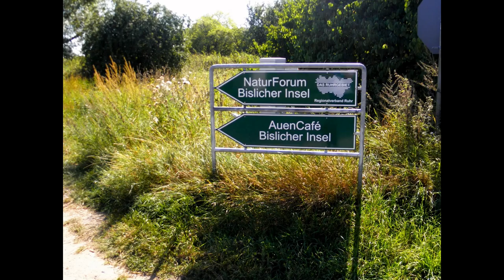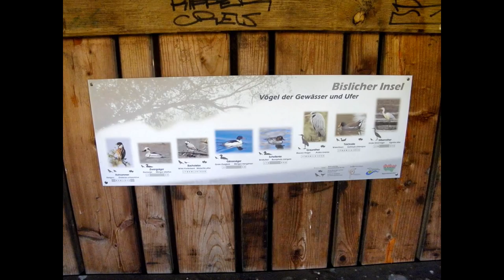Xanten - Naturschutzgebiet Bislicher Insel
Das Video zeigt Impressionen aus dem Xantener Naturschutzgebiet Bislicher Insel!